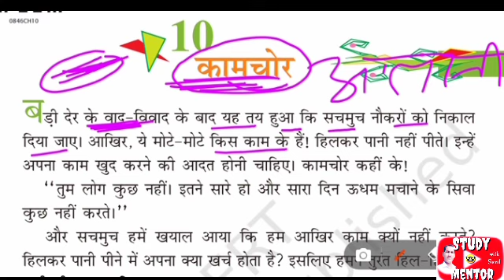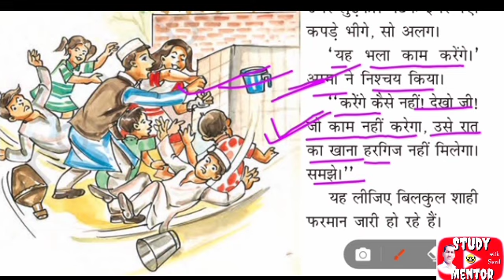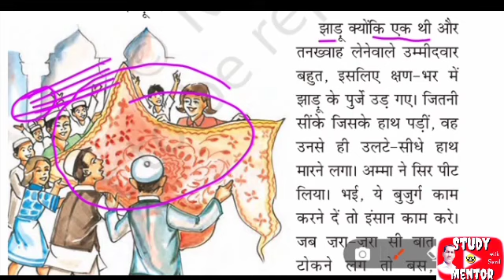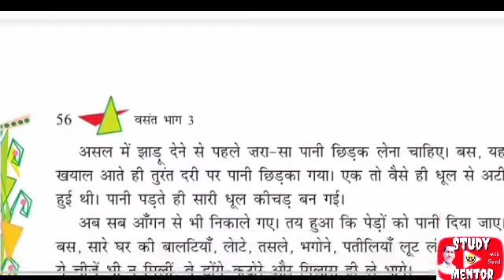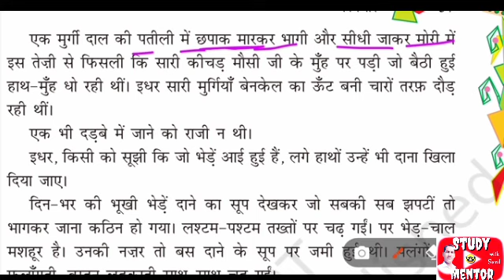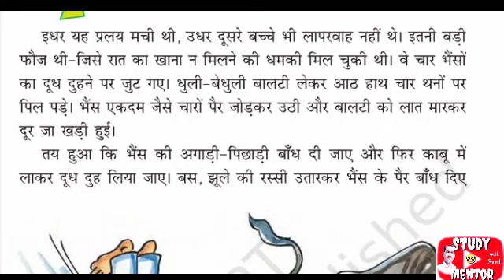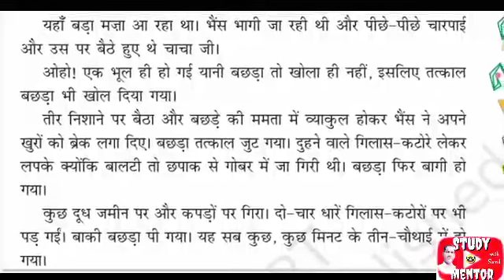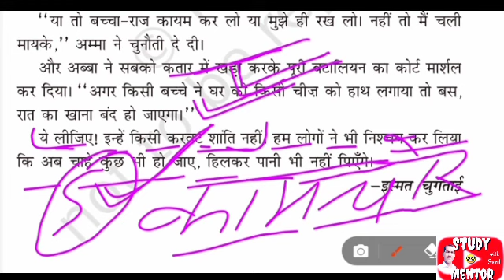Vasant-3,ch-10(Kamchor)Esmat Chugtai😀Comedy Story👍NCERT HINDI CLASS-8✍️by-Dangi Sunil Choudhary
NCERT कक्षा-8(हिंदी वसंत भाग-3)
अध्याय-10 कामचोर(कहानी)
लेखक- इस्मत चुगताई
मनोरंजनपूर्ण कहानी
किस प्रकार आलसी बच्चों ने काम करना सीखा?

📲Study Mentor🤓

बालकांड

🎯भारतीय संविधान

👉हिंदी साहित्य
💡शब्द शक्ति